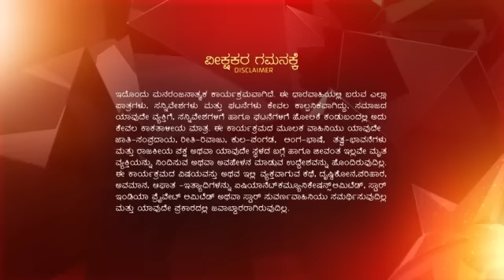Varalakshmi_Stores_S1_E229_EPISODE_Reference_only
anti-piracy upload Varalakshmi_Stores_S1_E229_EPISODE_Reference_only